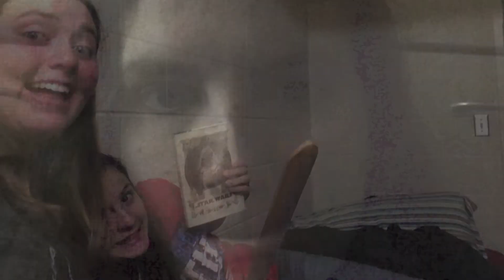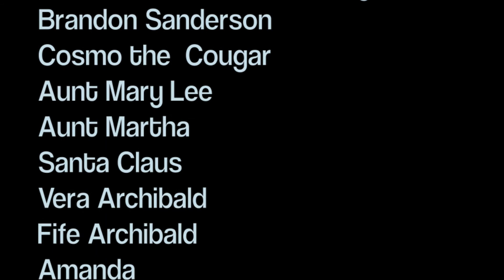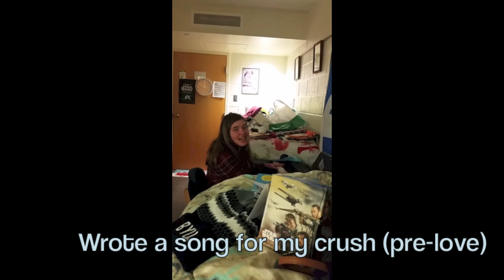Greatest hits Freshman Edition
"It was a very good year"
-Frank Sinatra